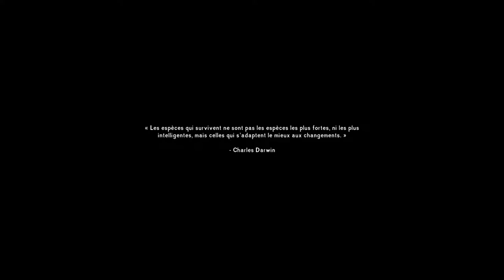SURVIVRE PAR UN FROID EXTREME ! The Long Dark #1 (FR)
Début d'un let's play sur un jeu de survie pas mal complexe !
Pour l'instant le gameplay et plutôt calme vu que c'est le début ;)

(Intro provisoire)

Donnez vos avis en commentaires, j'ai hâte de les lires ;p